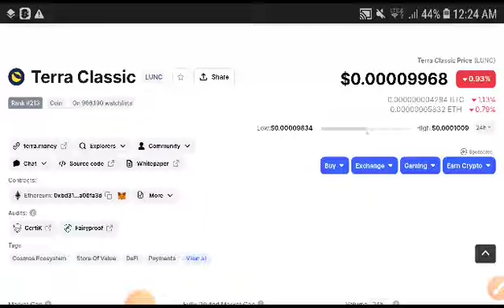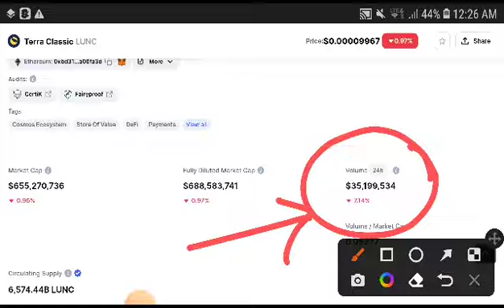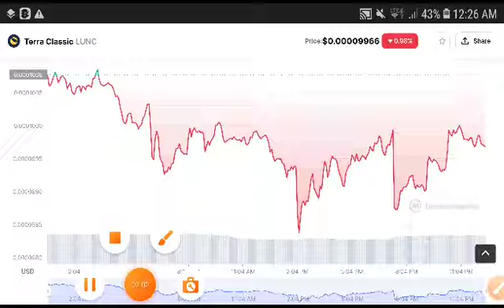Lunc Today || Terra Classic Price Prediction! LUNC News Today! Crypto Market Update